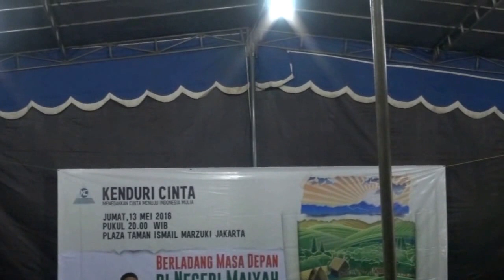Cak Nun - Sinau Rasa - Kenduri Cinta - Wirid Pembuka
Majelis Kenduri Cinta, 16 Mei 2016, TIM Jakarta, bertajuk "berladang masa depan di negri Maiyyah".